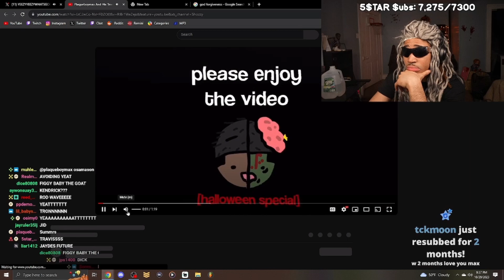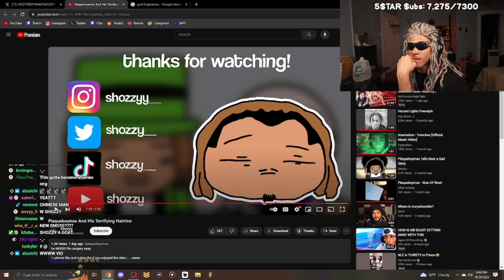Plaqueboymax Reacts To "Plaqueboymax And His Terrifying Hairline"